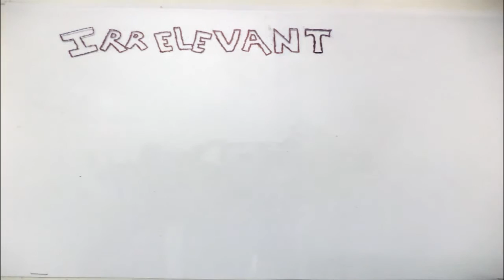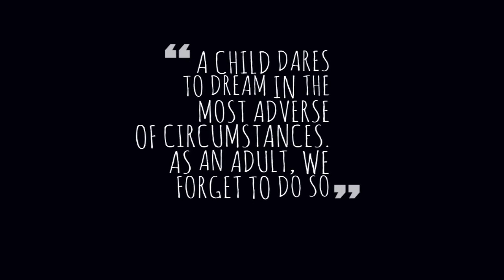The music box (animated short)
This is a short animation film that I made by using the stop motion technique with paper cutouts. The plot includes a young rag-picker girl who finds a music box in the garbage, opening of which leads to some magical consequences.